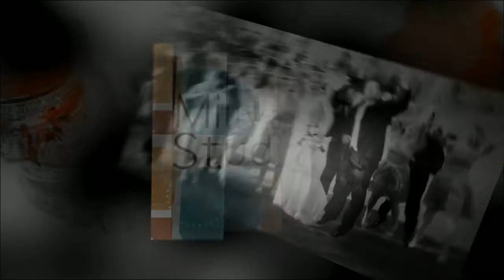Sara and Tim's Wedding with Millyard Studios.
Sara and Tim are hilariously in love!  This super fun couple had a blast on their big day, and we did too!  We love when a couple just enjoys the moment, and is willing to get a little silly.  The combination of love and laughter is one that lasts a lifetime.  It's been a true pleasure!
for more New Hampshire wedding photography!